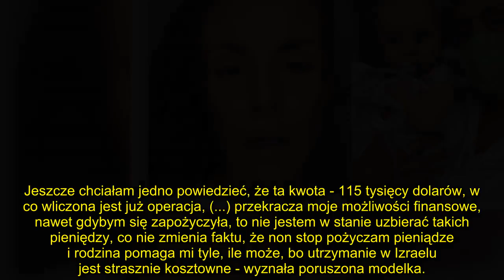Magdalena Stępień apeluje do internautów o pomoc, organizując DRUGĄ zbiórkę na leczenie Oliwiera:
Magdalena Stępień od kilku miesięcy walczy o życie synka, który boryka się z nowotworem wątroby. Modelka na InstaStories ogłosiła właśnie, że ruszyła kolejna zbiórka dla Oliwierka. "Jestem zmuszona kolejny raz prosić was o pomoc".